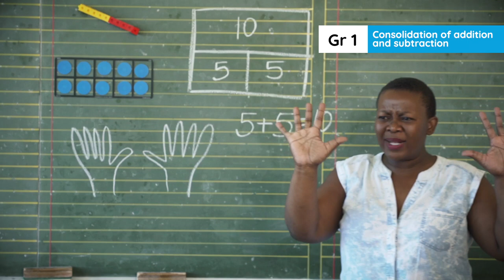2.21.4. Lesson clip Week 6 Day 4 : Consolidation of addition and subtraction